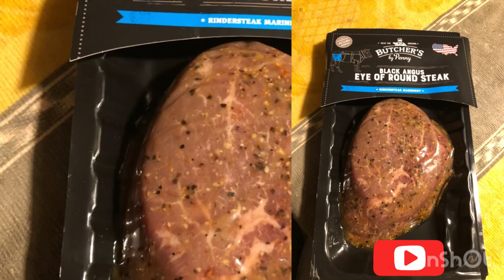Conoces Angus? Es de Escocia parece un Búfalo 🦬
￼ La disfruté en Lima le comenté a mi bebé que es deliciosa y la encontró acá en Alemania y me la compró￼